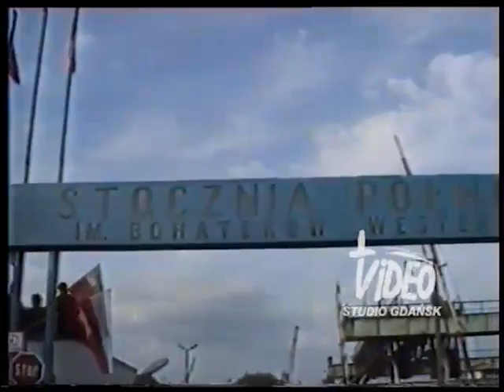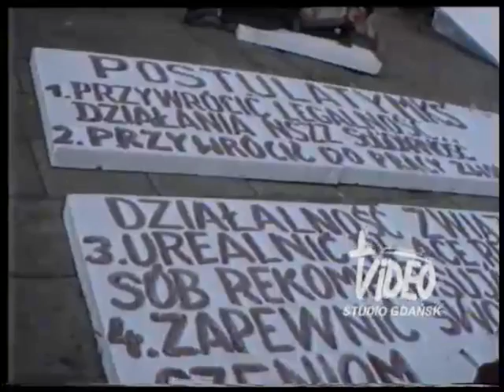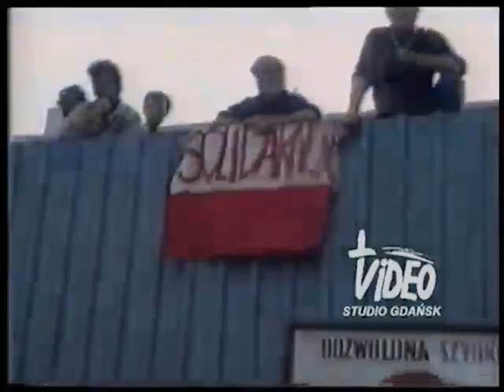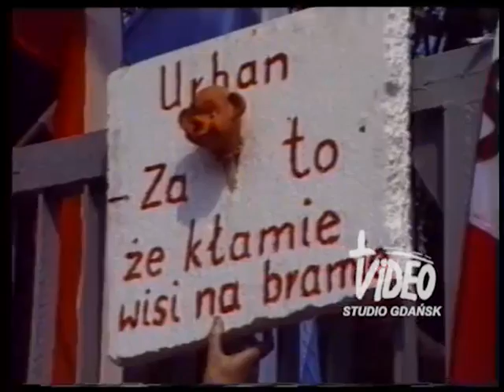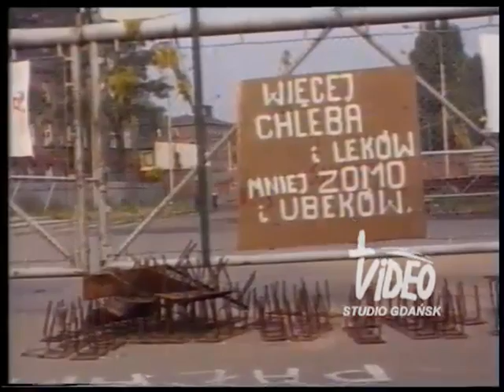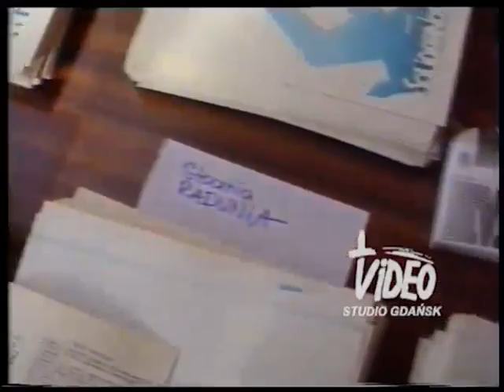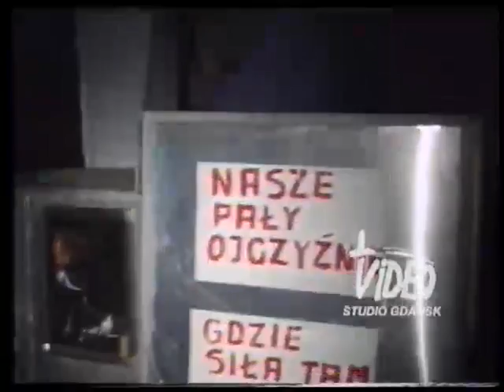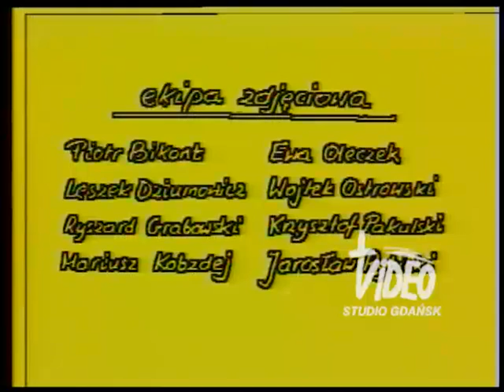Inny Sierpień - film o strajku "Solidarności" w sierpniu 1988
czas: 02:37:35
reżyseria: Piotr Bikont, Leszek Dziumowicz
Polityka i strategia strajków sierpniowych 1988 roku - rodzących się powoli i z trudem, dzięki bezprzykładnemu poświęceniu początkowo niewielkiej grupy ludzi. Gdy zwycięstwo na miarę tego z roku 1980 wydawało się bliskie, na strajkujących spadła decyzja o przerwaniu protestu. Nie potrafili się z nią pogodzić – dlatego ich wyjście ze Stoczni zaczyna się w atmosferze porażki...za bramą czeka na nich jednak tysiące ludzi, wdzięcznych za walkę. Na ulicach Gdańska wielotysięczny tłum przekształca się w zwycięski pochód solidarności i nadziei.